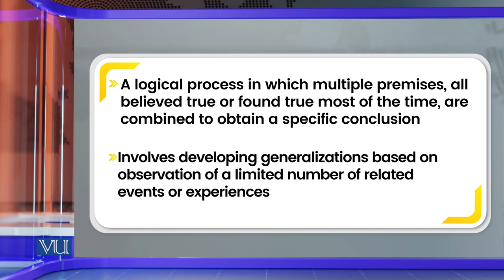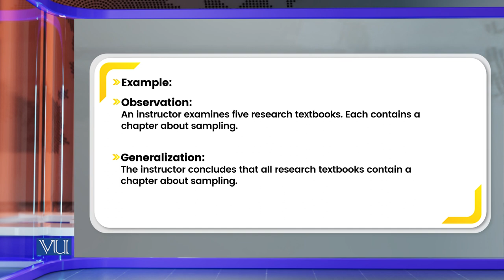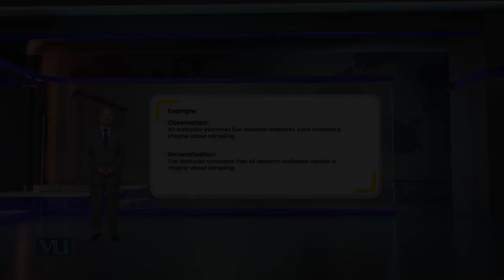Inductive Reasoning | Research Methods in Education | EDU407_Topic079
Topic079: Inductive Reasoning,
By Dr. Nasir Mahmood